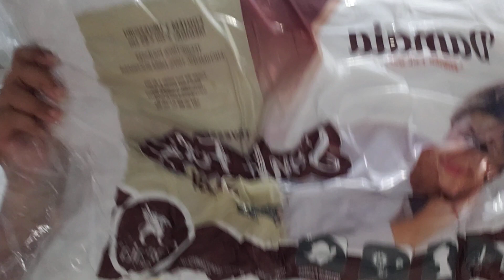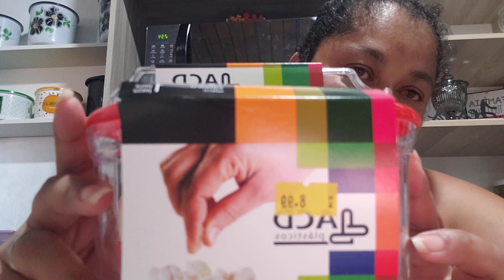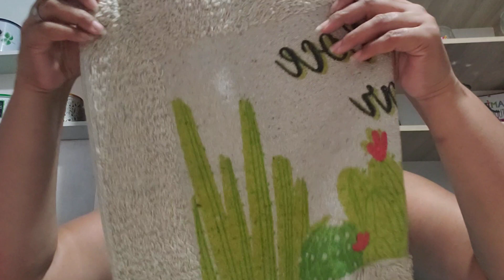Vídeo de Comprinhas para o lar muita coisa linda # primeira parte